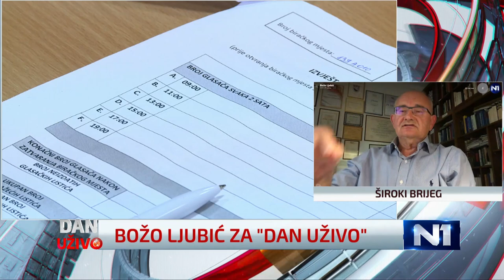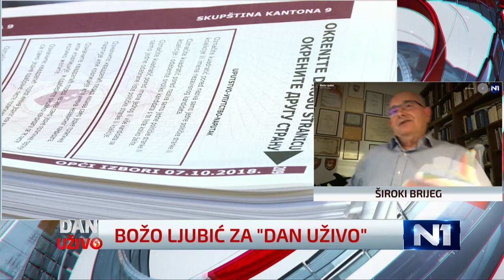Ljubić: Bošnjačke stranke od SDA do Naše stranke pretvaraju FBiH u repliku RS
Predsjednik Glavnog vijeća HNS-a BiH Božo Ljubić ocijenio je za N1 kako je “paradoksalno da bošnjačke političke stranke od SDA do Naše stranke žestoko kritikuju Dodika, a traže ukidanje konstitutivnosti naroda čime se derogira pozicija Hrvata. To vodi u pretvaranje Federacije u bošnjačku repliku RS”.